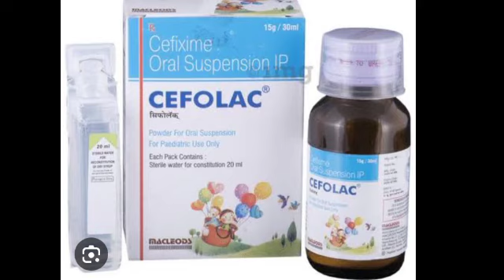Cefolac Oral suspension Syrup